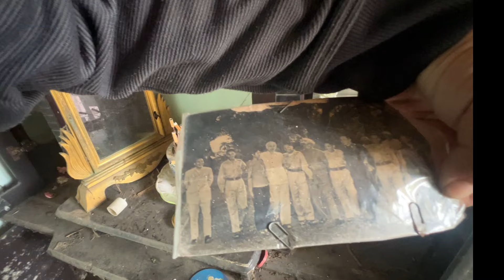Bên Trong Ngôi Nhà Hoang Bị Trấn Yểm Ở Tiền Giang |. Cảnh Vlog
Cảnh Vlog là kênh chuyên về Khám Phá thực tế được phát trên kênh Youtube Cảnh Vlog

Tùy Tâm Ủng Hộ ❤️:
ACB Số tài khoản: 4779687
Chủ tài khoản: Phạm Văn Tiến
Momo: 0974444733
Chân thành cảm ơn tất cả 🥰

Khám Phá Tâm Linh, Khám Phá Nhà Hoang, Tìm Hiểu Về Tâm Linh, Ghost, Ghost Huner